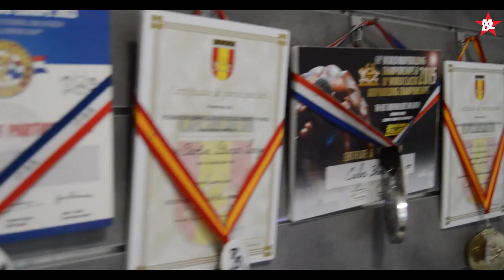CARLOS BLANCO ENTRENO DE PIERNA COMENTADO POR ARTURO CASTAÑEDA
El subcampeón del Mundo Carlo Blanco se prepara a falta de una semana para su comienzo de competiciones. En esta ocasión entrena pierna y con muchas esperanzas puestas de su entrenador Arturo Castañeda, de que tanto en el Arnold Classic Amateur 2017 y en el campeonato del mundo, que se celebra en breve, consiga su merecido oro.